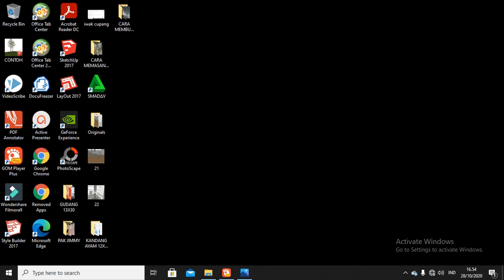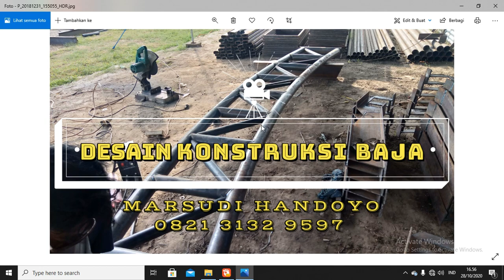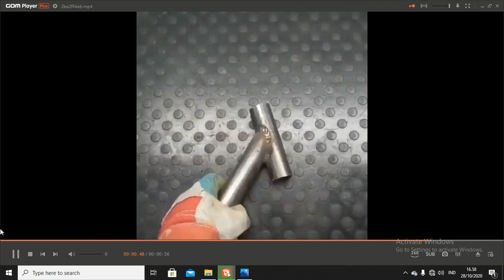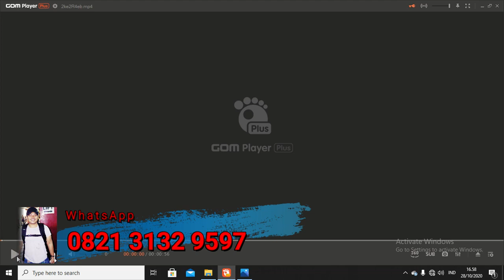TIPS CARA MEMBUAT MAL PIPA / MENCOAK PIPA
proyek-proyek konstruksi baja di seluruh Indonesia, antara lain :
1. Steel Building
2. Warehouse
3. Tower Plant
4. Jembatan
5. Dll

Output yang akan anda peroleh adalah :

Harga Kompetitif

BIM DESIGNER
MARSUDI HANDOYO
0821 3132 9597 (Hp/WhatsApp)